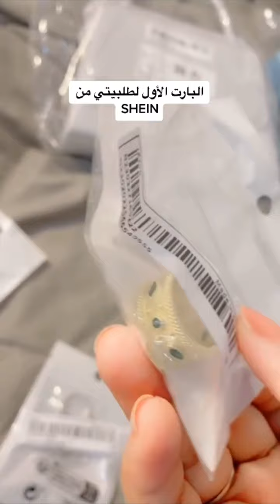طلبية شي ان لتجهيزات عرسي 👰👰